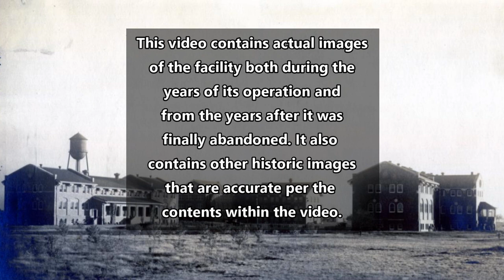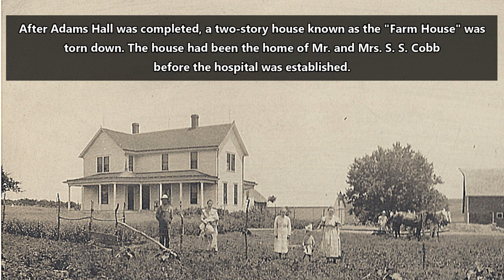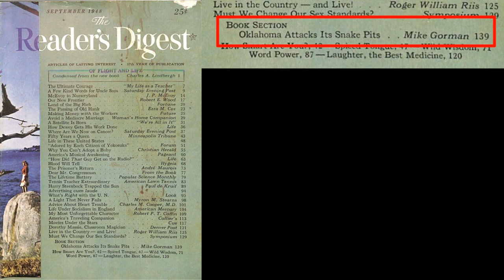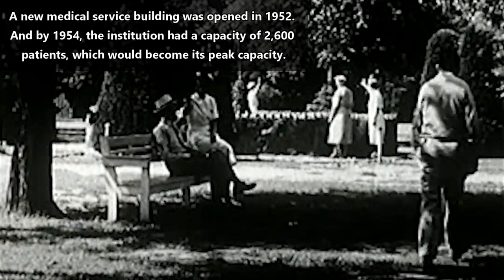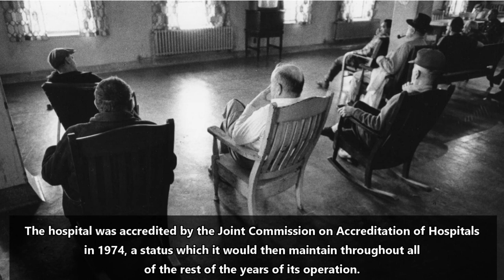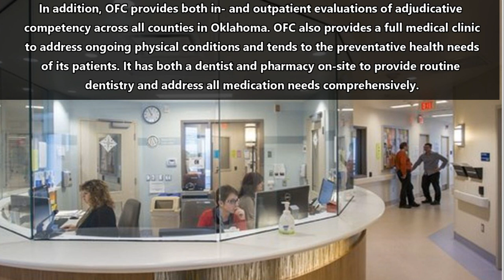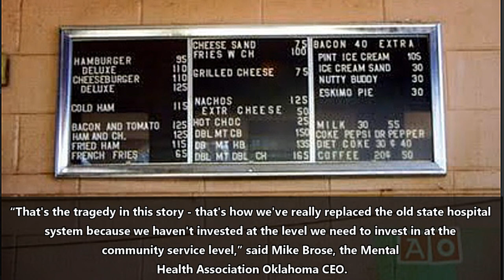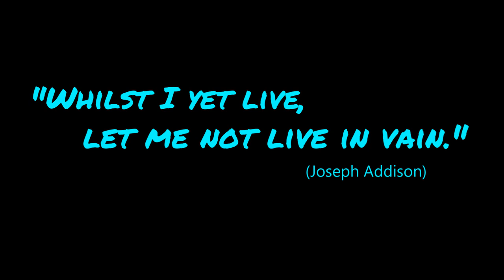Eastern Oklahoma Hospital for the Insane (Eastern State Hospital) 1911 - 2008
Originally named the Eastern Oklahoma Hospital for the Insane, the Eastern State Hospital opened in 1911, and it would remain in continuous operation all the way up until 2008. It would reach its peak population of 2,600 in 1954, and from its very beginning, the Eastern State Hospital would play a major economic role in Vinita, Oklahoma - the town in which it was built. But in terms of the mental healthcare community, what transpired at the hospital and some of the changes that would originate from within it would ultimately rise up and become the source of positive changes throughout the rest of the nation. In spite of such noteworthy aspects of its long-running existence, however, much of the history of the Eastern State Hospital, as well as that of the overall Oklahoma mental hospital system in general, would be sadly marked by grossly insufficient funding, blatantly neglected patient populations, and rampant inhumane treatment that often bordered upon criminal. And sadly, and in numerous ways, the state of Oklahoma's overall mental healthcare system has changed little over all the years and decades, and today it still continues to cry out for urgent reform and long overdue attention.

A Tourist in the Land of Reason wishes to recognize and thank the following organizations, entities, and individuals.

This video has been produced by the mentally ill, for the mentally ill, and for all others who might have any kind of interest in them. It is strictly a not-for-profit video. Thank you for both watching and sharing it.